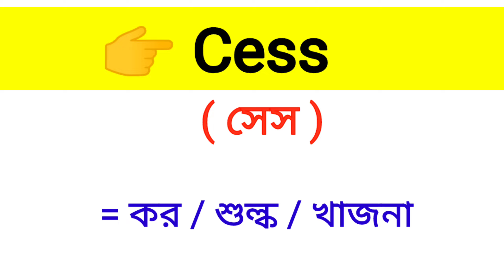Cess Meaning in Bengali || Cess শব্দের বাংলা অর্থ কি? || Word Meaning Of Cess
এই ভিডিওতে cess শব্দের বাংলা অর্থ নিয়ে আলোচনা করা হয়েছে।

cess শব্দের বাংলা মানে কি?
cess শব্দের বাংলা অর্থ কি?